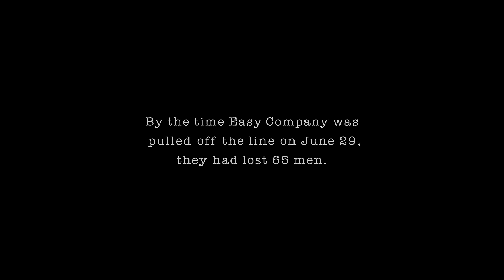Маларки забирает вещи погибших солдат (Братья по оружию)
Счет карты сбербанка 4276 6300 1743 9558

3 серия

В сериале рассказывается о боевом пути роты E («Easy») 2-го батальона 506-го парашютно-десантного полка 101-й воздушно-десантной дивизии США от тренировочного лагеря в Таккоа, штат Джорджия, через высадку в Нормандии, операцию «Маркет Гарден» и Бастонское сражение до конца войны.